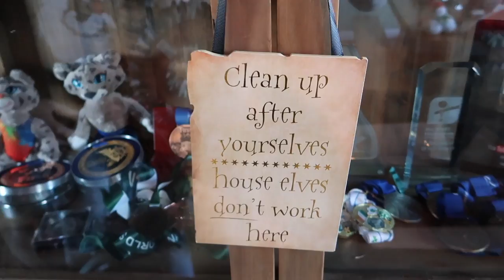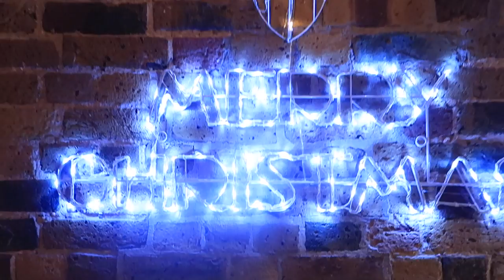Screwing and Erecting a Black-Daley Christmas Part 1 | Tom Daley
This year our festive decorating was split into two parts! Here is the first part, What do you think of our decorations so far? There will be another video of our tree next week!

What are some of your favourite traditions at Christmas?